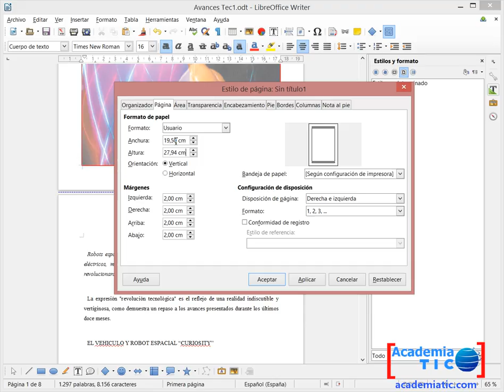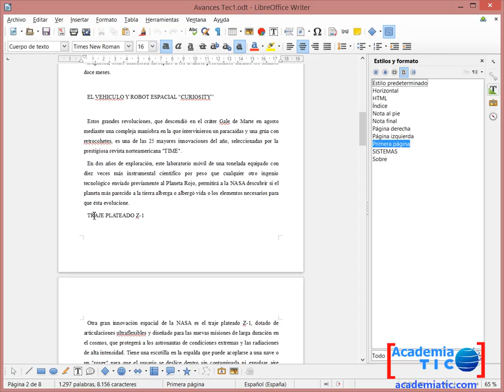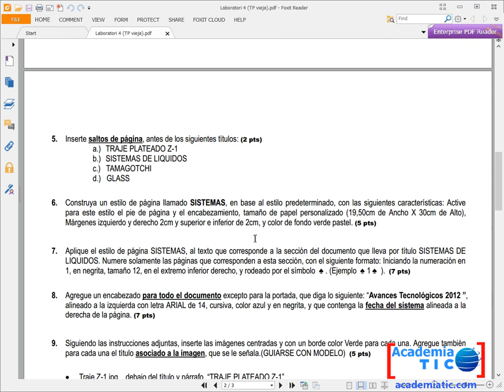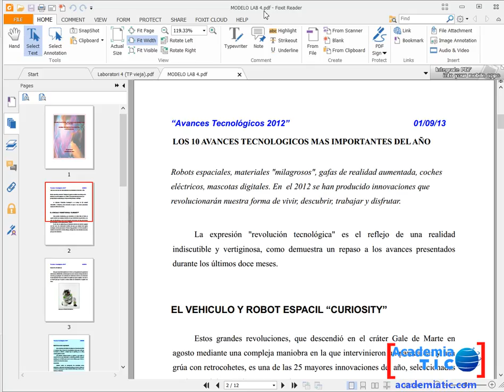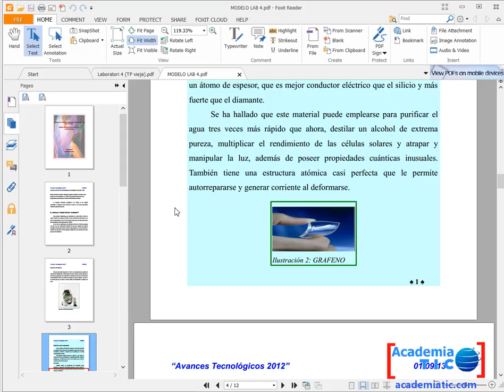12 LibreOffice Writer 4 2